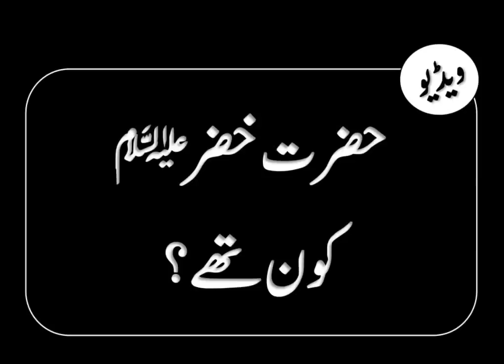Hazrat Khizar Kaun the? - Allama Jalaluddin Qasmi